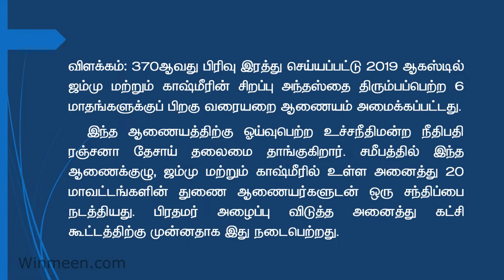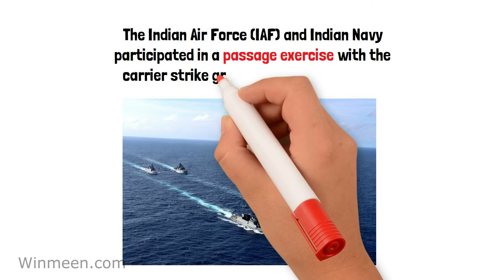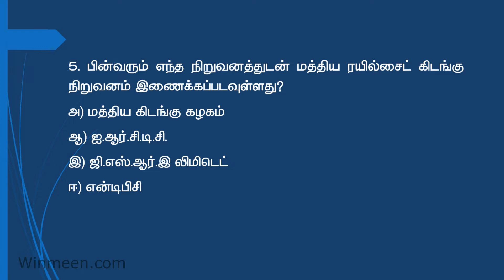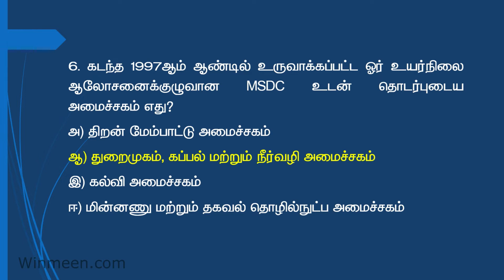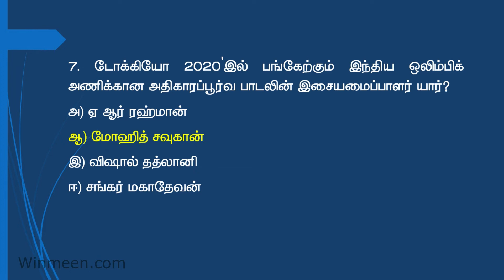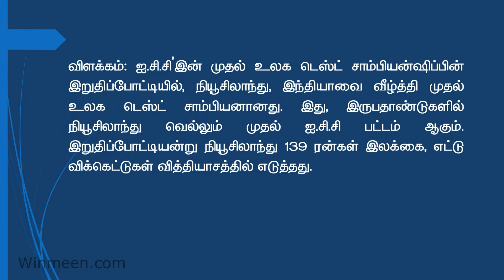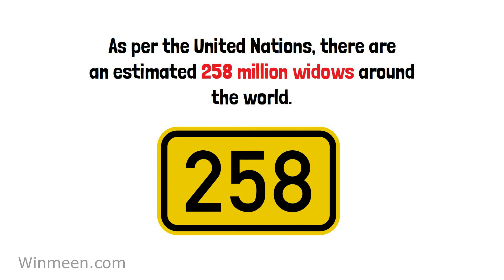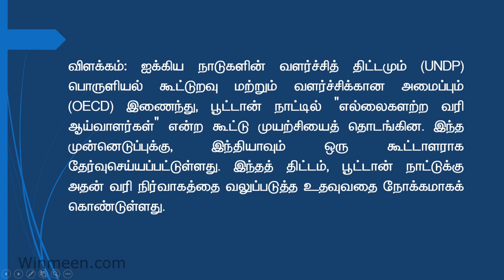6th July 2021 Tnpsc Current Affairs in Tamil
6th July 2021 Tnpsc Current Affairs in Tamil